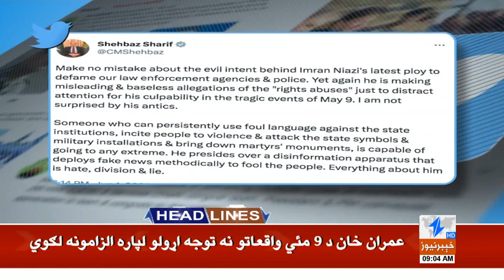Another Major Wickets Down Of PTI | Headlines 9 AM | 2 Jun 2023 | Khyber News | KA1W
__/OFFICIAL LINKS\_

Warning..!!!